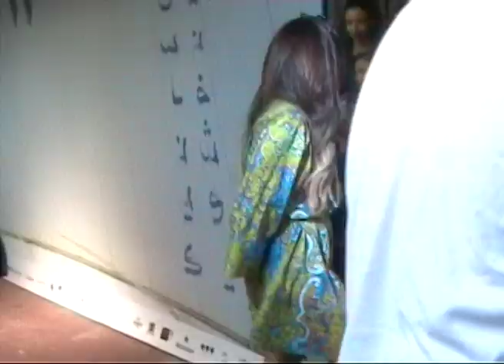Backstage Tunis Fashion 2019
Shooting and editiing Hervé Coutin
Songs the Burzums